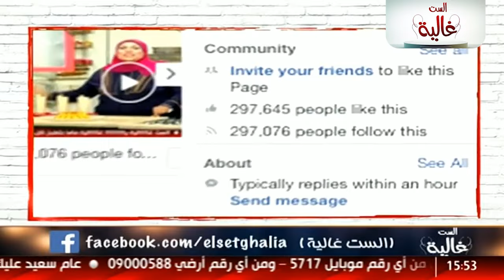أعرفي مقادير عمل السابليه الناجح والكحك الليبي الأصلي مع الست غالية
الست غالية هي طاهية بدأت مسيرتها المهنية بطريقه بسيطه منفرده ومشابهه للمطبخ المصرى فى كل بيت ، تستهدف الأسر البسيطة وتقوم بعمل أطباق المطبخ العربي، تحاول إعادة إحياء التراث الشعبي المصري والفولكولور من خلال مطبخها المتواضع#الست_غالية